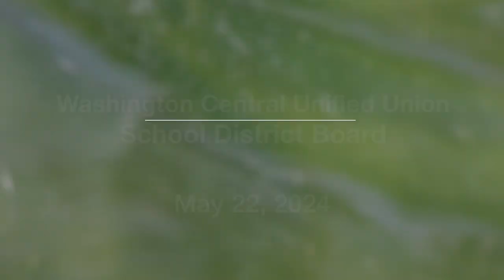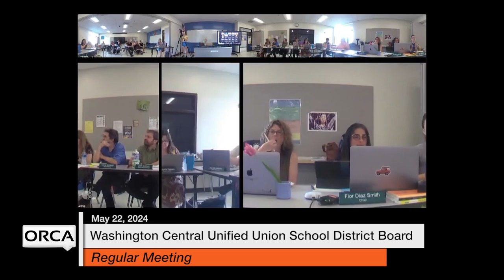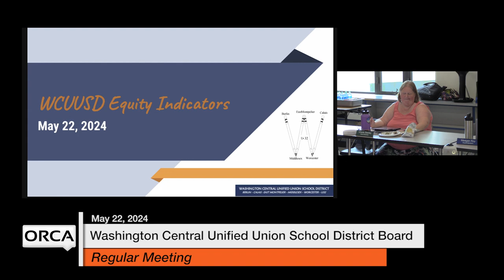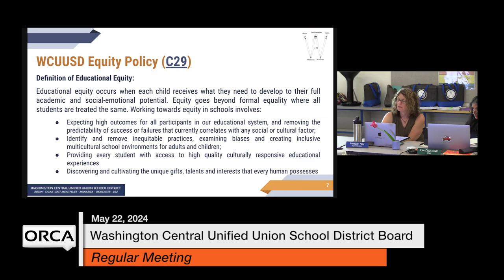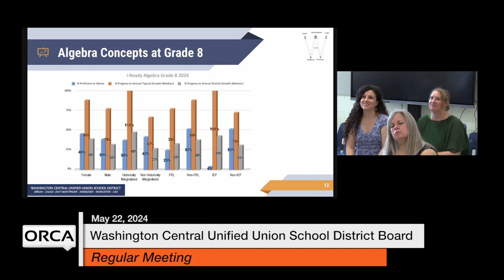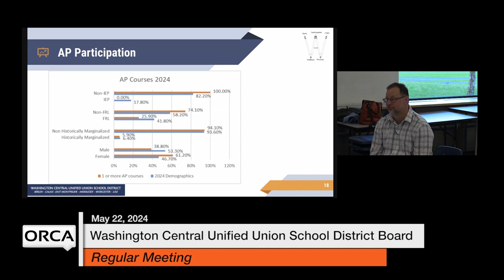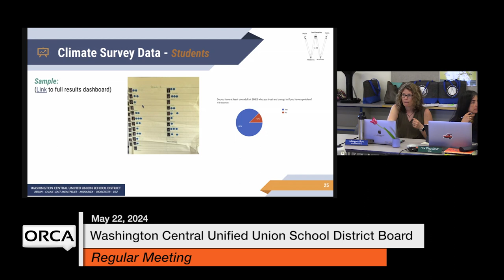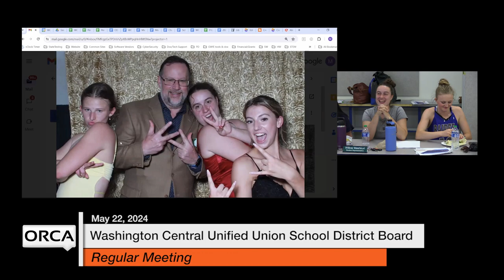Washington Central Unified Union School District - May 22, 2024 [WCUUSDB]